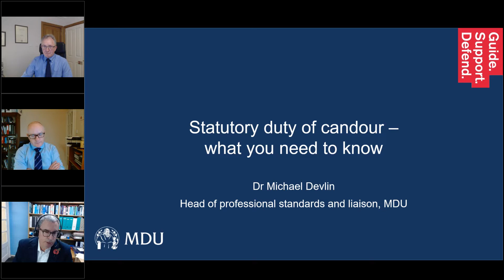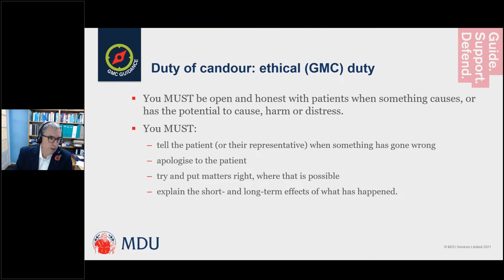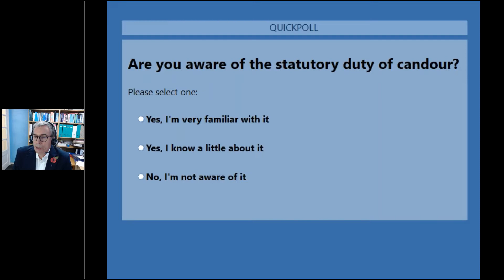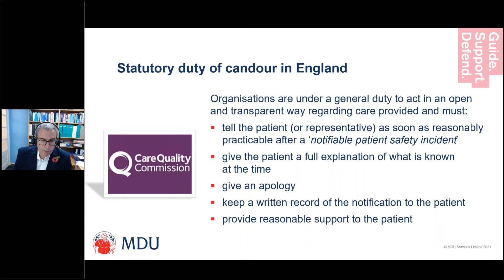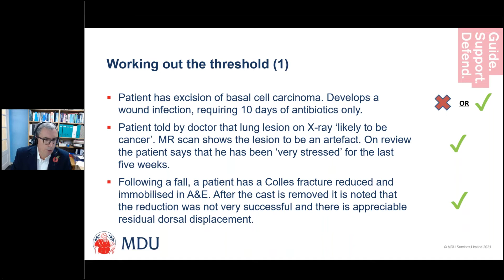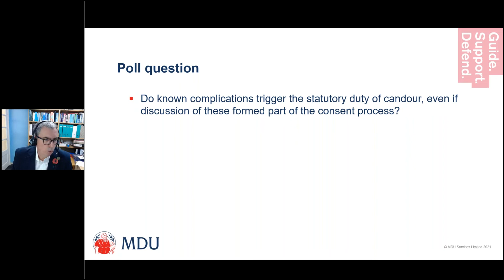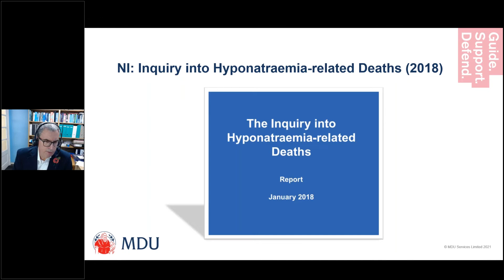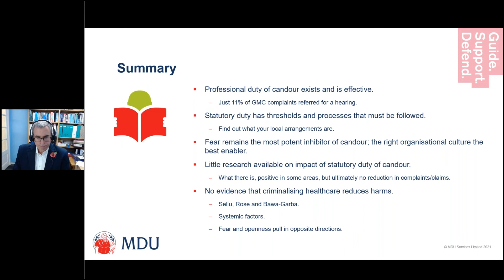MDU webinar: Getting it right: Duty of candour and the medical professional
What you need to know about the professional duty of candour, how it differs from the statutory duty of candour, when each duty is applied and what makes an effective apology. Your hosts are MDU medico-legal advisers Dr Michael Devlin, Dr Jerard Ross and Dr Edward Farnan.

The webinar covers:
- the ethical and statutory duties of candour and the key features of each
- thresholds and application of the statutory duty
- practical guidance on effective apologies
- reflections on the impact of the statutory duty of candour
- Q&A session with our panel of medico-legal advisers.

Medical Mediation Foundation